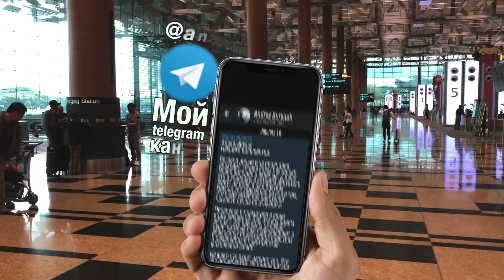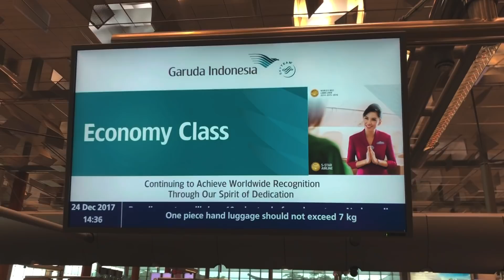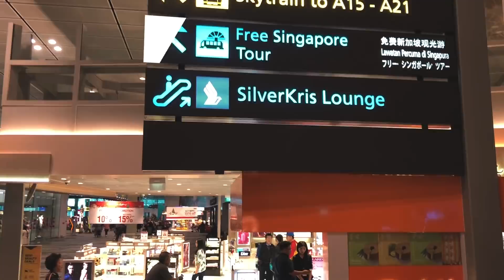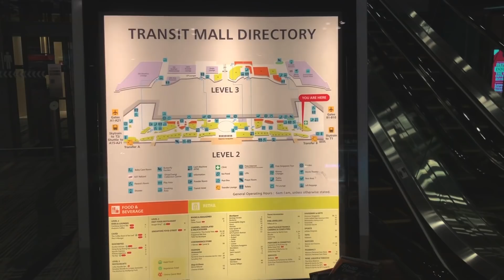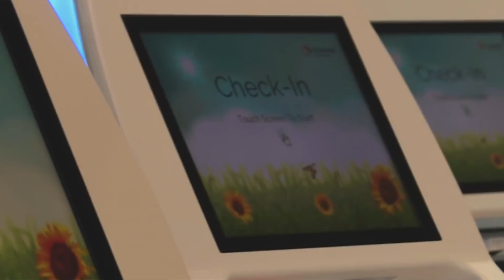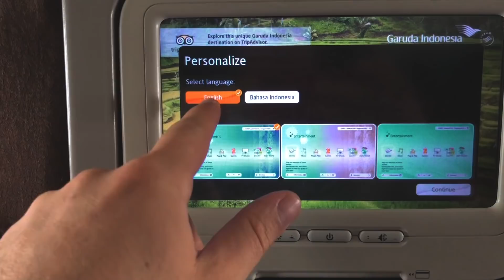Космос в аэропорту — это Чанги, Сингапур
Алоха, друзья! Наш travel-колхоз продолжает свое путешествие на остров Бали и отбываем туда мы из сингапурского аэропорта Чанги рейсом авиакомпании Garuda Indonesia.

Это просто офигеннейший аэропорт, который 27 лет оставался «Лучшим аэропортом мира» по версии издания Business Traveller. В этом видео я покажу вам как здесь все устроено.

▶ РЕГИСТРАЦИЯ НА РЕЙС GARUDA INDONESIA
У авиакомпании Garuda Indonesia есть онлайн-чекин, вот только для него требуется ввести паспортные данные всех пассажиров. Мне было в лом это делать, потому на этот раз чекинились мы на стойке регистрации в аэропорту, но знайте – онлайн-чекин у авиакомпании Гаруда Индонезия таки работает.

▶ БАГАЖ
Каждому пассажиру Garuda Indonesia Airlines разрешается брать с собой ручную кладь – порядка 7-12 кг. Допустимый вес регистрируемого багажа составляет до 32 кг.

▶ РОЖДЕСТВО В АЭРОПОРТУ ЧАНГИ
Наша пересадка выпала на 24 декабря – как раз накануне католического Рождества, потому в аэропорту Changi царил настоящий праздник. Впрочем, что рассказывать – просто смотрите в видео, как все это происходило. Кстати, в Сингапуре порядка 75% населения это китайцы, они буддисты, 14% – малазийцы, они в основном мусульмане, основные это индусы. Самым распространенным вероисповеданием является буддизм, а на втором месте католицизм, потому католическое Рождество здесь тоже отмечают.

▶ АЭРОПОРТ ЧАНГИ
Аэропорт Сингапура Чанги – это главный транзитный узел Юго-Восточной Азии. За 36 лет своего существования сингапурский аэропорт удостаивался более, чем 450 различных наград. На протяжении 19 раз он получал звание лучшего аэропорта мира и 5 раз был назван таковым по версии SkyTrax. В этом аэропорту работает порядка 40 000 человек. Здесь есть все для комфортного транзита в Сингапуре, 550 стоек с компьютерами, 800 зарядных станций, бесплатный Wi-Fi, диваны, массажные кресла, душевые кабины, кинотеатры, детские площадки, дьюти-фри и ещё уйма разных развлечений. Этим набором оборудованы все терминалы, а главное – это все совершенно бесплатно! Из аэропорта Сингапура также можно отправится в 2-х часовую автобусную экскурсию по городу, в рамках которой можно посмотреть основные достопримечательности – отель Marina Bay Sands, обзорное колесо, парк Garden by the Bay, фонтан богатства, китайский и индийский кварталы и много чего другого.

▶ ТЕРМИНАЛЫ АЭРОПОРТА СИНГАПУРА
Здесь четыре терминала. Четвертый самый крутой, а мы находимся в третьем. Между терминалами 1,2 и 3 есть транспортное сообщение – мини-метро SkyTrain, а к четвертому терминалу ходит автобус.
Четвертый терминал аэропорта Чанги открылся в 2017 году и он просто космический. Практически все там автоматизировано и работает без вмешательства человека

▶ GARUDA INDONESIA: НА БОРТУ
Мы летели стандартным самолетом Boeing 737, соответственно покажу вам как все устроено на борту этого лайнера,какая еда в самолете, как расположены сидения и какие развлечения есть на борту. Кстати, по статистике каждый 5 секунд в мире взлетает и садится один Boeing 737. Это самый популярный борт во всем мире. Сам полет из Сингапура в Денпасар занял порядка 2,5 часов.